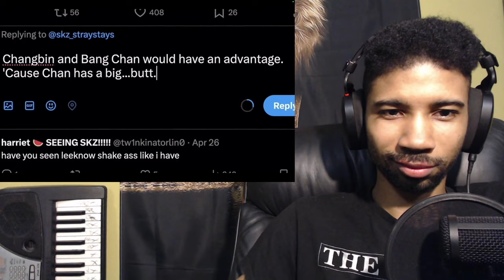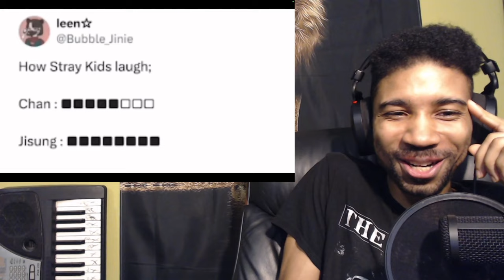STRAY KIDS FUNNY MOMENTS COMPILATION FIRST TIME REACTION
Hey guys this is my first time reaction to the video Stray Kids Being Chaos So Catastrophic in ATE era (part 1), a fanmade funny moments compilation by the channel Katya Strom. Hope you enjoy it.